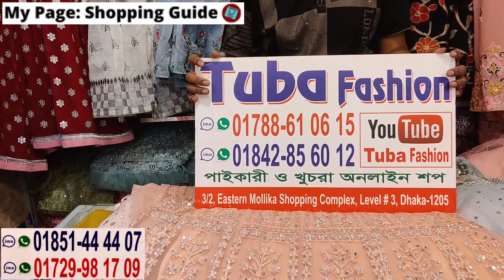ডিজাইনার সেমিব্রাইডাল/এনগেজমেন্ট/পার্টিতে পরার গাউন সবচেয়ে কমদামে || Eid collection designer gown